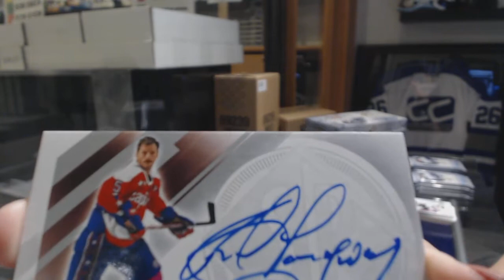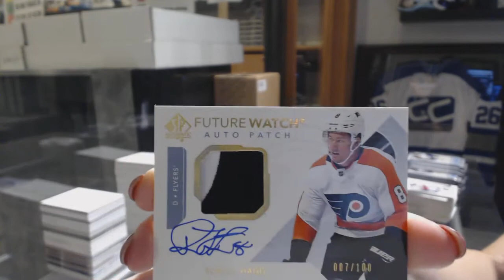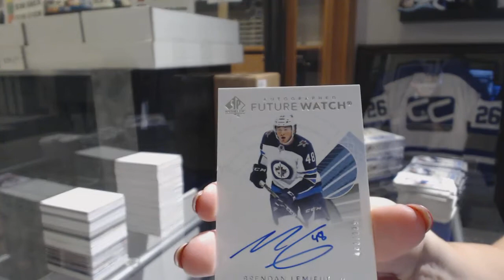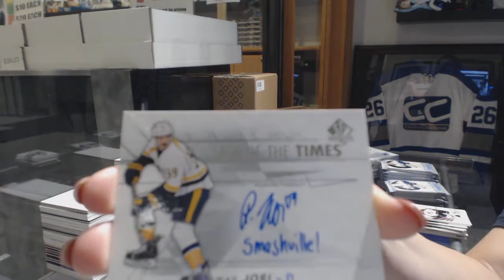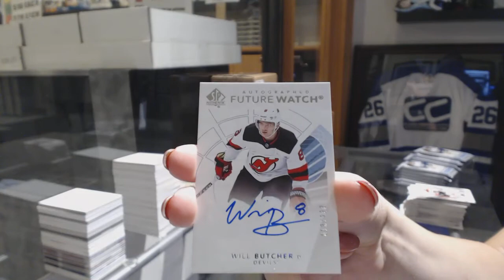17-18 Upper Deck SP Authentic Hockey 4 Box Break - C&C GB #8813